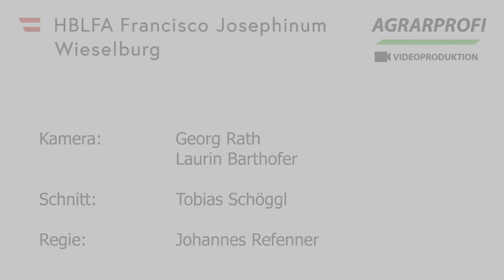Abteilung Lebensmittel- und Biotechnologie am Josephinum Wieselburg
Die Abteilung Lebensmittel- und Biotechnologie ist eine der vier Abteilungen am Francisco Josephinum in Wieselburg. In dieser Abteilung liegt der Schwerpunkt unter anderem im Bereich der Lebensmittelherstellung und –untersuchung, sowie in der Produktentwicklung. Gleich wie in den anderen Abteilungen, ist auch hier ein Kernziel das Verbinden von Theorie und Praxis. Es wird der Weg der Lebensmittel von der Urproduktion bis hin zum Konsumenten begleitet. Einzigartig ist die Zusatzausbildung zum Dampfkesselwärter, welche im Rahmen der Ausbildung erworben wird. Die vielfältige Ausbildung ermöglicht eine ebenso vielfältige Berufsaussicht aber natürlich auch die Möglichkeit den landwirtschaftlichen Betrieb zu Hause zu übernehmen.